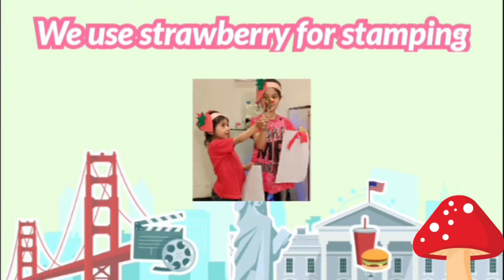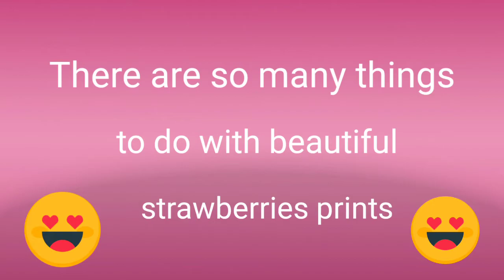strawberry Stamping Art|Arshiya Anaya Fun Zone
Arshiya Anaya Fun Zone
This strawberry art is such a fun creative activity for the kids!
I love finding new ways for the kids use their creative side.
I am using the strawberries for stamping
cut the strawberry in half and make a stamp
This is such a amazing and fun creative idea for kids.You can try at home and make a fun crazy prints all over paper
Then there are so many things to do with strawberry prints
making a greeting card/birthday cards
gift wrapping paper& notebook cover
supplies needed:
strawberries
paints
toothpick or earbuds
marker or brush
 This easy stamping activity is perfect for little ones
The main thing it takes to work with kids is patience
Don't expect perfection
If you like this video and found it helpfull them plz
arshiyaanayafunzone